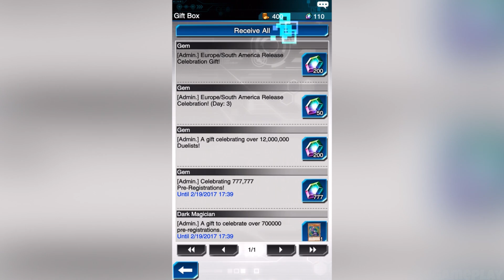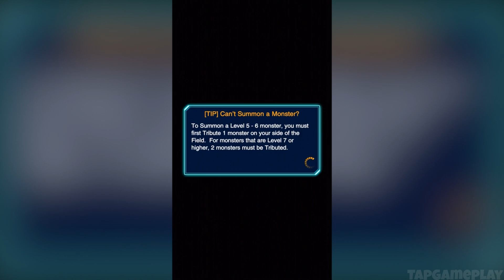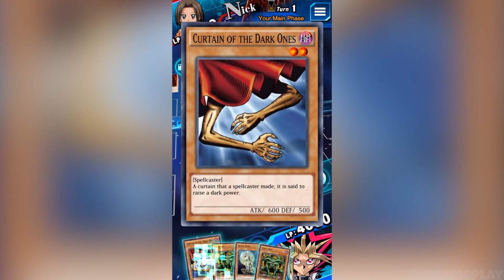Yu-Gi-Oh! Duel Links - Gameplay Walkthrough Part 2 - Stage 4 (iOS, Android)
📱GAME DESCRIPTION

Yu-Gi-Oh! Duel Links - Free

Take on global Duelists in real-time and while on the go with "Yu-Gi-Oh! Duel Links"!
- Star-studded lineup includes: Yugi, Kaiba, Joey, Mai and more!
- Voices from the anime heighten the Dueling experience!
- Signature monsters feature stunning 3D animations!

Step into a world that crosses dimensions and connects all Duelists. Here, any location transforms into a Duel Field where heated Duels unfold!

[CAMPAIGN]
In celebration of achieving 777,777 pre-registrations, we'll be gifting the following to players who began playing by the deadline specified below:
  @Monster Cards: "Dark Magician" and "Blue-Eyes White Dragon" cards featuring different illustrations
  @Card Sleeves: "Dark Magician" and "Blue-Eyes White Dragon"
  @Game Mats: "Yami Yugi" and "Seto Kaiba"
  @Gems: 777
  @Deadline: 23:59(GMT) February 28, 2017

[FEATURES]
-Duels
The "Yu-Gi-Oh!" TCG (Trading Card Game) is redefined on mobile with newly designed, intuitive controls optimized for mobile devices! Also, signature monsters like the "Dark Magician" and "Blue-Eyes White Dragon" make their appearance with dynamic visuals!

-Single Campaign (Duel World)
Enjoy Dueling with your favorite characters from the "Yu-Gi-Oh!" world and complete Stage missions to earn various rewards!
New cards can be obtained in the Shop!

-Duelists
Challenge Yugi, Kaiba, Joey, Mai and other legendary Duelists! Complete specific missions to unlock and use these characters!
Earn Skills and rewards by leveling up your favorites and aim for mastery!

-Online PvP
With "Yu-Gi-Oh! Duel Links," engage in heated Duels anytime and anywhere with players from around the world! Climb through the rankings and take your place as the Duel World King!

[ABOUT "Yu-Gi-Oh!"]
"Yu-Gi-Oh!" is a popular manga created by Kazuki Takahashi that has been serialized in SHUEISHA Inc.'s "WEEKLY SHONEN JUMP" since 1996. Konami Digital Entertainment Co., Ltd. provides a Trading Card Game (TCG) and console games, based on the "Yu-Gi-Oh!" anime series created from the original manga, that are enjoyed around the world.

[Supported OS]
iOS 8.0 and above